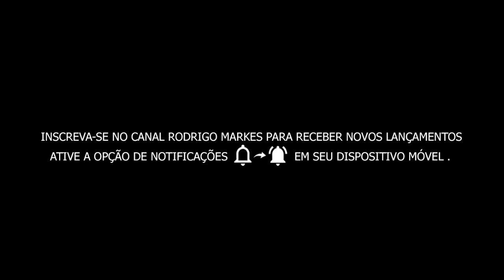MC Fioti, MC Kal e MC KJ - Só Balão (DJ Alex bnh) Lançamento 2017 + Download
Confira Música Nova do MC Fioti, MC Kal e MC KJ - Só Balão

                               Inscrevam-se! A E